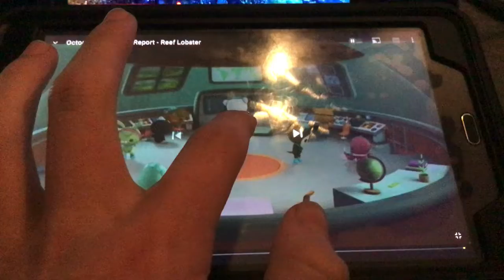Creature report reef lobsters and giant squid